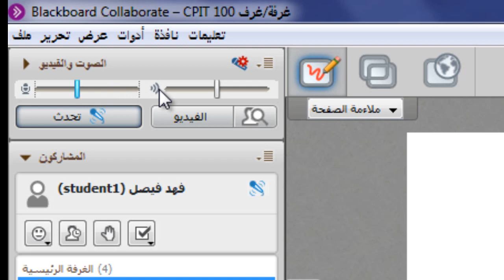نافذة الصوت والفيديو - للطلاب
شرح كيفية إستخدام المايكروفون للطلاب